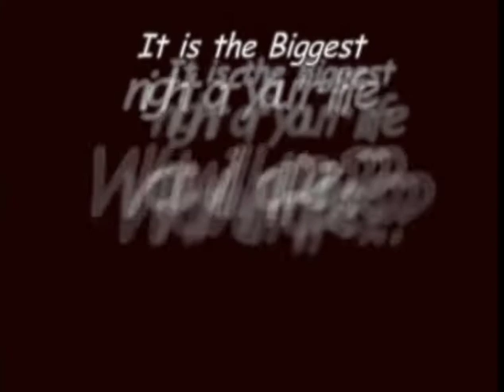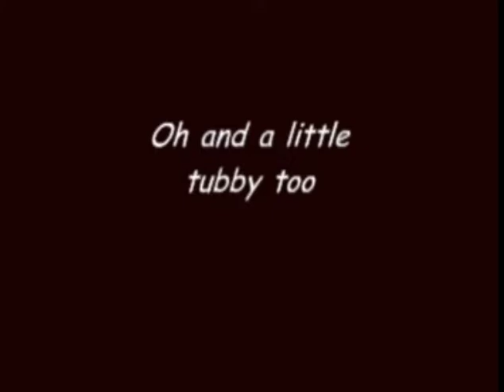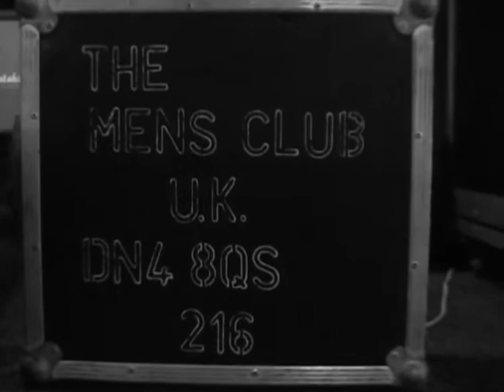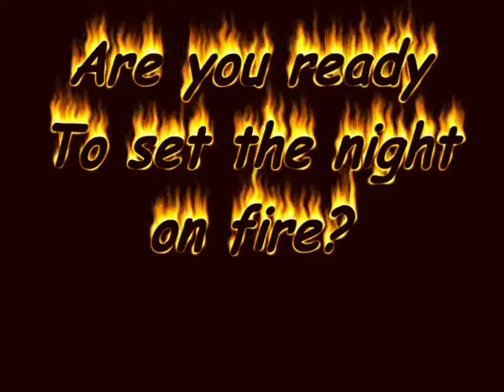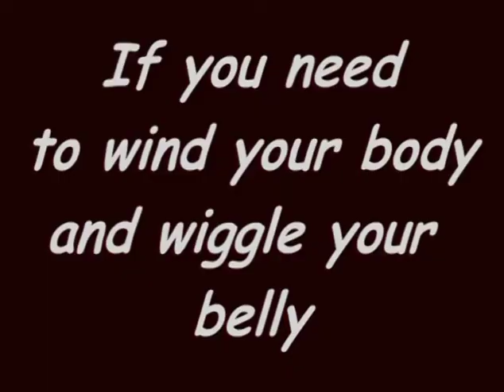Mens Cub promo video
Promo video for The Mens Club, i think Aithons brother did it way back in the day. not sure we could get away with the fire act now!